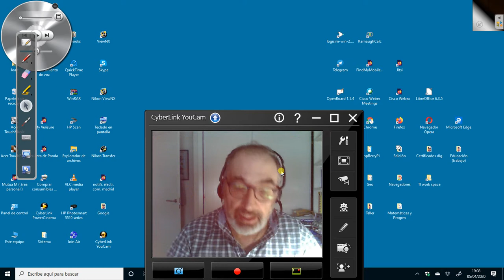ESO3 - Movimientos en el plano. Simetría axial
En una simetría axial, la imagen obtenida tiene quiralidad opuesta a la del objeto